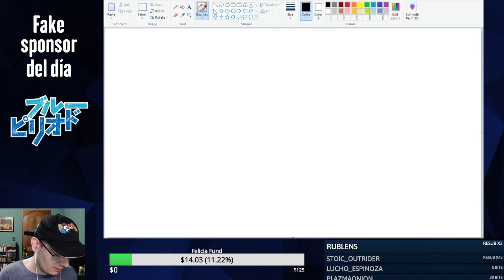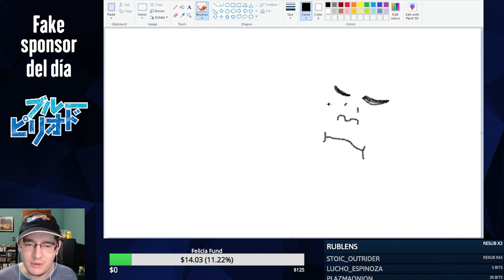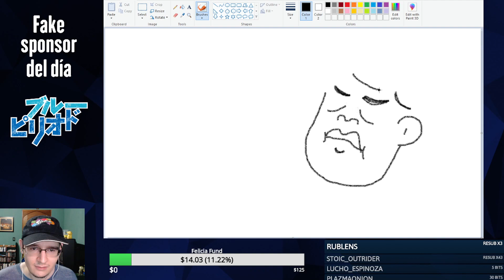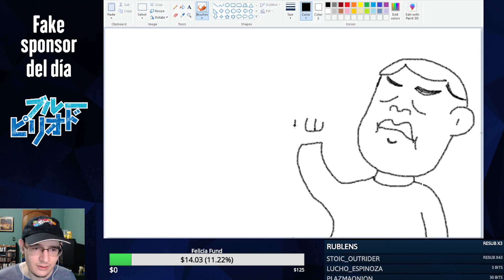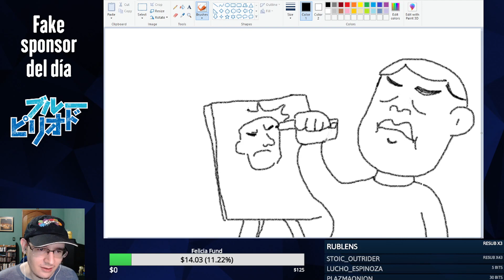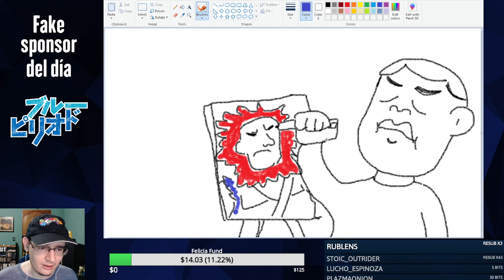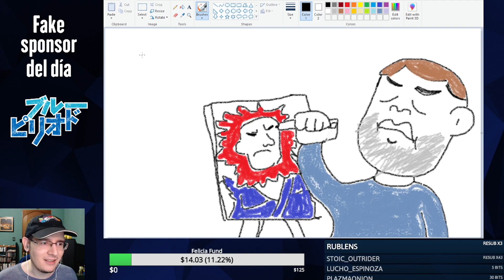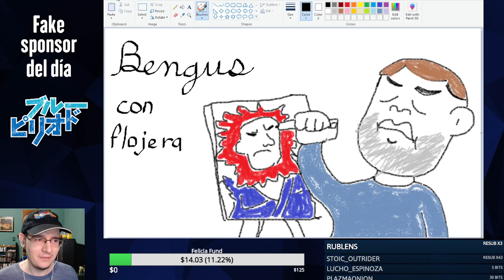Mi artista favorito de Capcom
Espero que no se ofenda el Bengus-sensei...